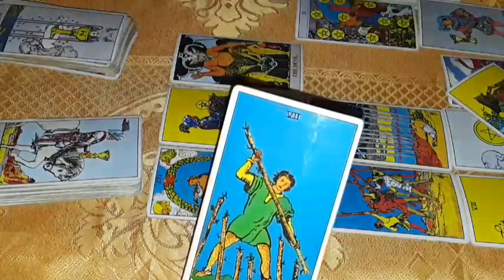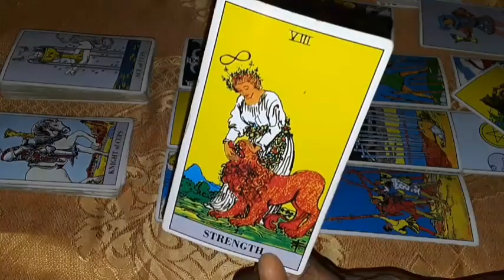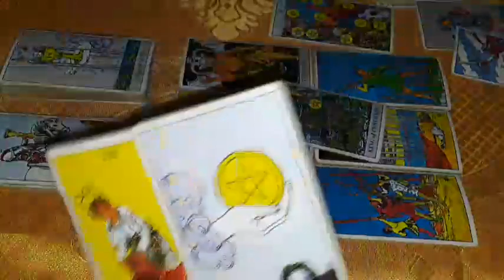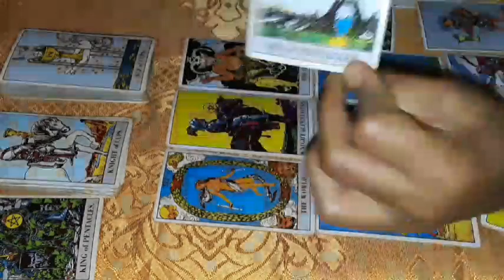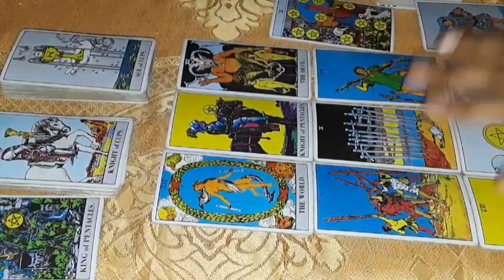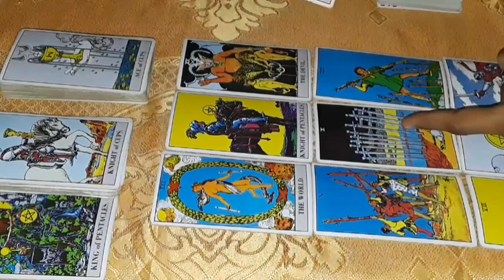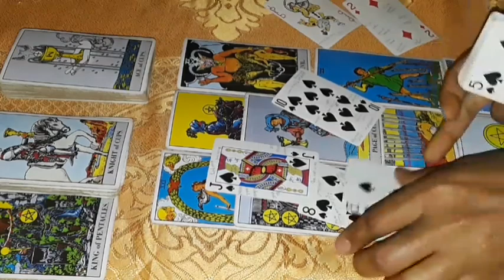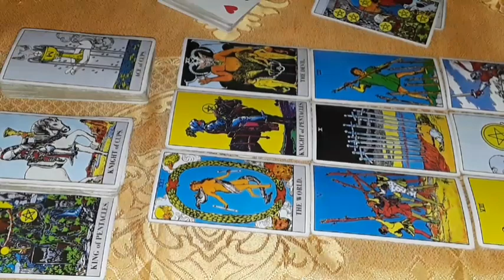The world is yours today, see the patterns. A message of family gains and a blanket of prosperity la